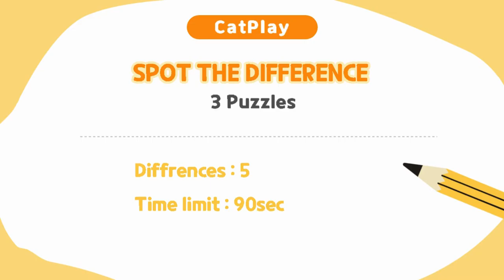Spot The Difference 틀린그림찾기/ Gentleman and cat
A nice gentleman and his beloved adorable cat are having a great time in the living room.
To find this difference in the game, we created dozens of different cute cat pictures and created a very interesting image puzzle with our favorite ones!

There are 3 puzzles in this quiz, each of which requires you to find 5 different places. Can you solve all 3 puzzles featuring mysterious and beautiful fairies and cats?

Have fun solving our other picture finder puzzles featuring adorable cats. Have a great time!